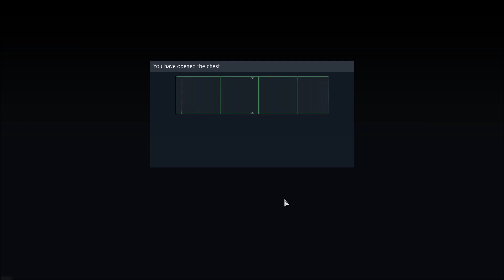Opening 1 Apex Predator Trophy War Thunder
Moral of the story, sell your trophies, even if u get 0.10, it's still better than u getting a key and opening, the rewards aren't worth it